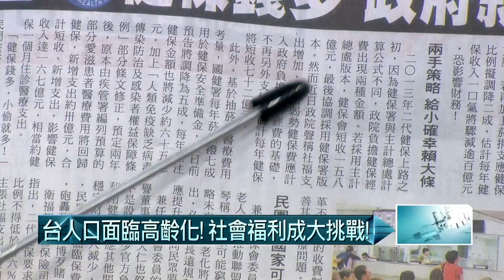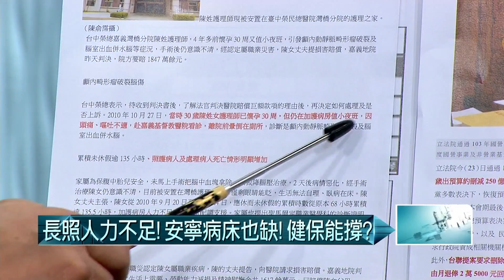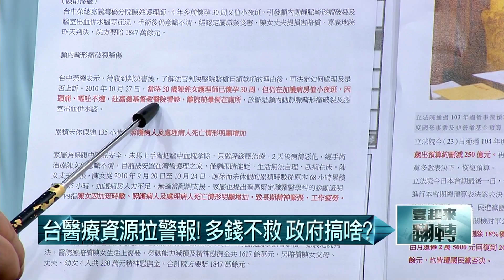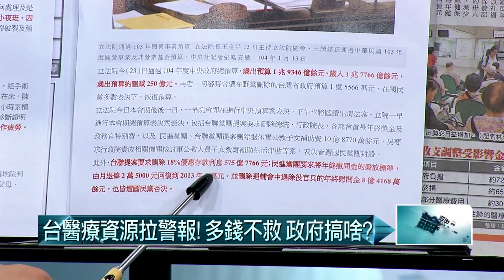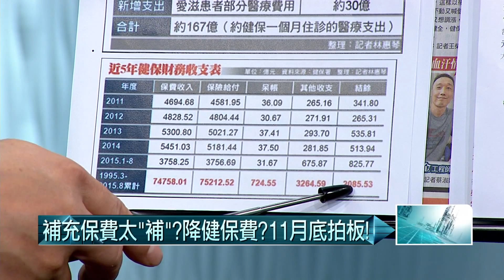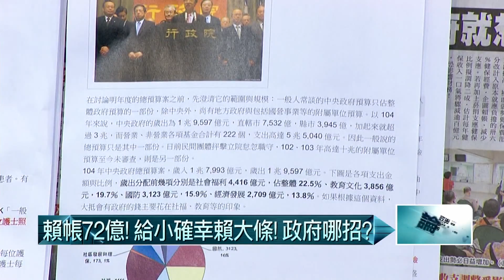10062015壹起來翻轉》P3 安全準備量超過預期，趁現在改善健保不合理制度，政府做不到?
更多選舉後的利益瓜分! 人民吃的到嗎? 你慢慢等啦!

今日來賓：
 鍾年晃、葉宜津、徐嶔煌
 潘建志、蔡玉真、滕西華
今日議題：

1. 補充健保費太補，全民健保擬調降費率，還款於民合理?政策性買票?
2. 二代健保爭議大，政府還要減輕負擔，竟將腦筋動到弱勢保費上?
3. 安全準備量超過預期，趁現在改善健保不合理制度，政府做不到?
4. 未來2017年台灣老人化問題更加嚴重，醫療支出勢必大增，現行健保與長照制度可以應付?
5. 9大社福津貼，明年起要調高，錢從哪裡來?
6. 高鐵財改過關!黑幕幢幢?
7. 台灣雙鐵爭議不斷，台鐵要花五千億整頓，錢從哪裡來?
8.各方覬覦肥美資產，台鐵的地有多值錢?台鐵又背負多少債務問題?